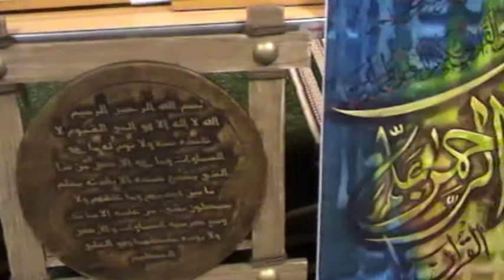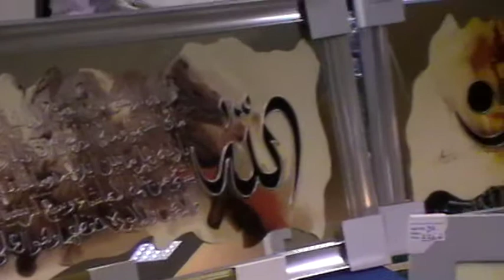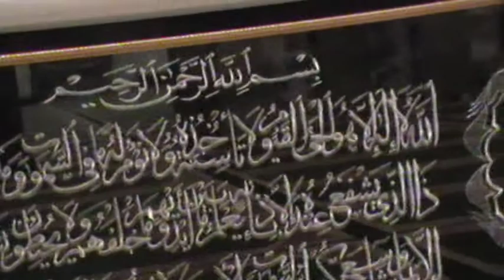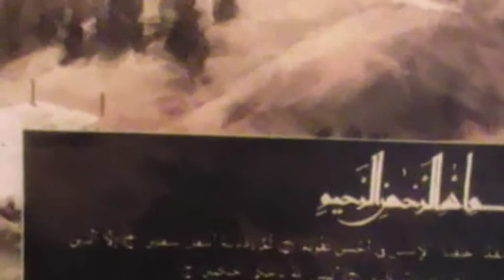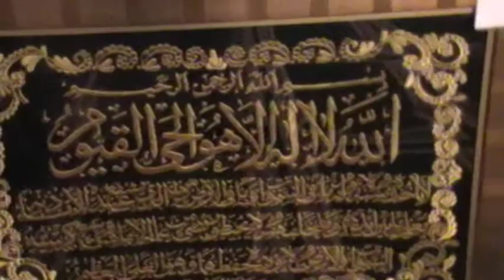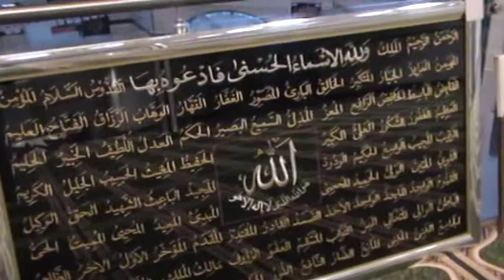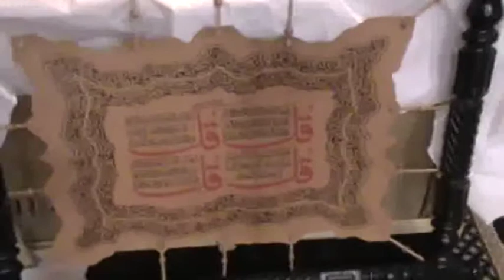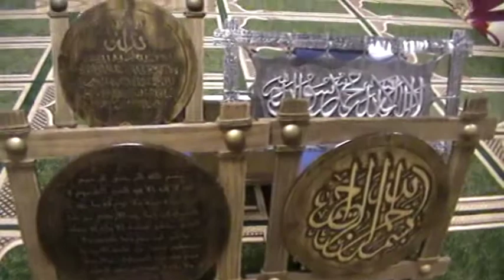Islamic art gallery faizan e madina 2011